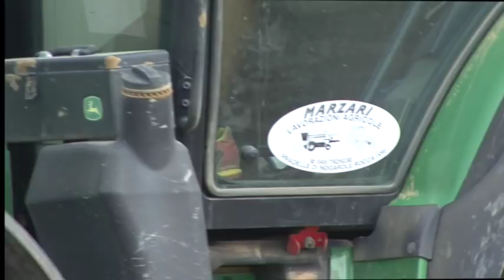deere + lemken semina soia da seconda prodotto 2017 uscita casello nogarole rocca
Questo video riguarda seminatrice adatta  x una minima semina